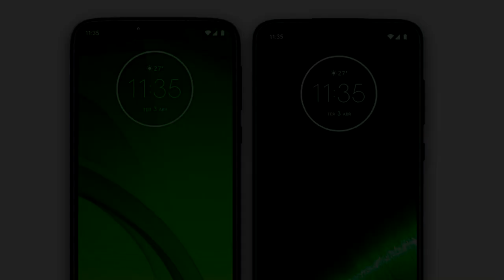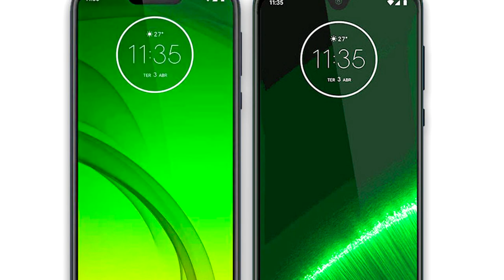Motorola Moto G7, Moto G7 Plus, Moto G7 Play y Moto G7 Power Filtrados!!!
Motorola Moto G7, Moto G7 Plus, Moto G7 Play y Moto G7 Power Filtrados antes de ser lanzados!!!